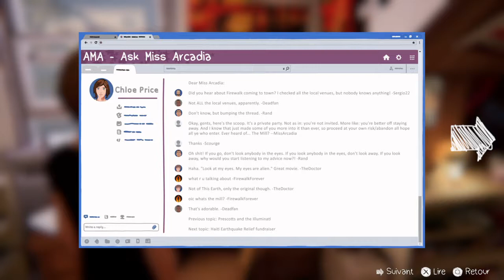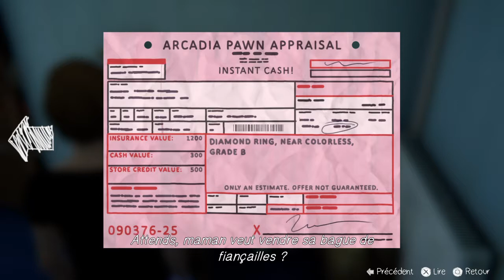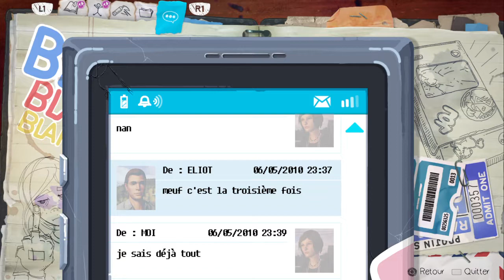LIFE IS STRANGE : BEFORE THE STORM -- ÉPISODE 1/SCÈNE 3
ÉPISODE 1 : ÉVEILLE-TOI

SCÈNE 3 : MAISON DES PRICE - ÉTAGE

TAG FACULTATIF #3 débloquant le trophée "LA DERNIÈRE LICORNE"